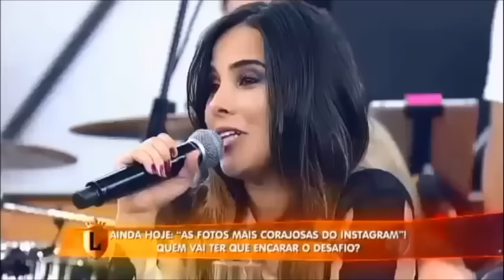MAZIN SILVA toca guitarra com a boca em Rede Nacional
Mazin Silva toca as Musicas Tema Da Vitória, Beat it e o Hino Nacional Brasileiro com a guitarra na boca ou melhor com os Dentes
Quer contratar Mazin para seu evento?é só entrar em contatos pelos fones ;
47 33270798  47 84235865